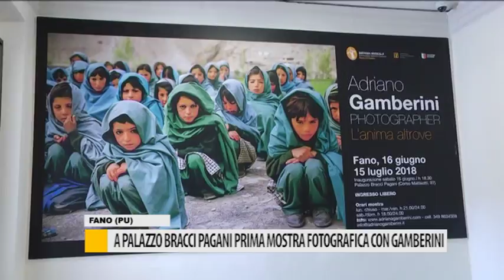A Palazzo Bracci Pagani prima mostra fotografica con Gamberini